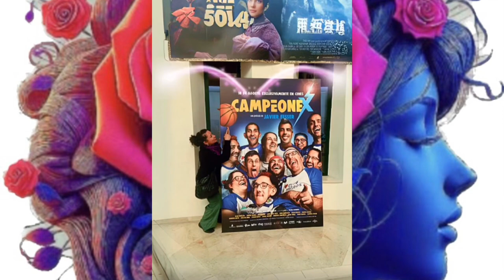🎥🍿MARCA ESPAÑA P.D: CAMPEONEX!! @RTG-vlogs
🔍SABIAS QUÉ?

Me ha superencantafo la peli CAMPEONEX

Soy una gran amante ❤️del cine español 🥀…

He visto las 3 pelis que aparecen en el vídeo y las tres me han encantado la verdad… pero, pero, pero…

Siempre hay alguna que te llega❤️ un poco más y en este caso tengo que decir que ha sido la peli CAMPEONEX!!!

Excelente y emotiva!!

No logro recordar ninguna otra ocasión en la que la segunda parte de una peli me guste aún más que la primera (q ya es difícil) , pero en este caso tengo que decir que ha sido así…

Las risas no han sido nada nuevo que no hubiésemos visto antes, sin embargo han conseguido darle otro trasfondo mucho más amplio.

Los valores de la deportividad, reconocer socialmente que personas con discapacidad tienen la plena capacidad de decisión en sus vidas. Y sobre todo, algo que me ha hecho emocionarme fácilmente, la bendita inocencia…
Me 😍encantan todos los personajes, porque lo hacen de fábula,pero hay dos a los que les tengo un especial cariño y son “Brianeitor” ❤️ y la entrenadora jjjj

El primero porque me parece un auténtico campeón ! ya quisiéramos muchos de nosotros haber sido protagonistas de una peli alguna vez en nuestra vida…! y con esa naturalidad y simpatía  me parece un personaje encantador…

Y que me decís de la entrenadora “me encanta” a la pobrecita la vida se lo pone un poquito difícil pero ella nada ERRE, Q ERRÉ!!!
Hasta que lo consiguió 💪 otra auténtica CAMPEONA!!! Me encanta su mode BE POSITIVE!!
Y el resto son geniales… la recomiendo al igual que las otras dos ,SANTIAGO SEGURA como siempre un genio del cine !!!
Y 8 APELLIDOS MARRIQUIS me parece una peli que en tono de humor representa la situación que vivimos actualmente… 🤔algún día conseguiremos el pensamiento único de que todas las personas somos iguales independientemente de su cultura, género….???

Espero que veáis muuuuuucho cine marca españa y nos vemos en el siguiente vídeo… 🥀